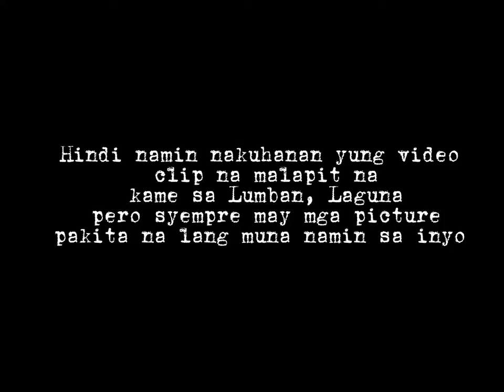Second Travel Vlog (Going to La Francos Veranda)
A 109km ride away from San Pablo, Laguna to La Francos Veranda located in Tanay, Rizal.